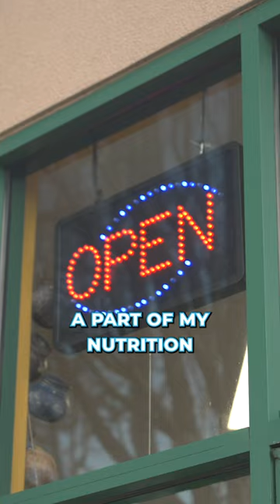How I Stay Fit at Age 36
I don't track calories ever. I just eat an intuitive animal-based diet mostly consuming red meat, eggs, organ meat, fruit, and a little cheese

Ultra-processed foods aren't a part of my nutrition and I rarely eat out at restaurants

Morning coffee contains beef gelatin

I do no dedicated cardio and just try to get my steps in throughout the day

I lift weights 2-3 times a week. Sometimes just for 15 minutes

Other weird stuff I do is shower with a water filter, I'm updating my wardrobe to mostly organic cotton, and turn on my red light panel and wear blue blocker glasses when I'm working

My supplements include vitamin d, k, and e, magnesium glycinate, grass-fed beef gelatin, L-tyrosine, and brewers yeast

I also stopped drinking alcohol a year and a half ago

And sleep is a work in progress, but it's getting better. Mostly cuz he's getting better

🩸🩸🩸 GET YOUR FASTING INSULIN TESTED 🩸🩸🩸 Blood work you can get without a doctor's order